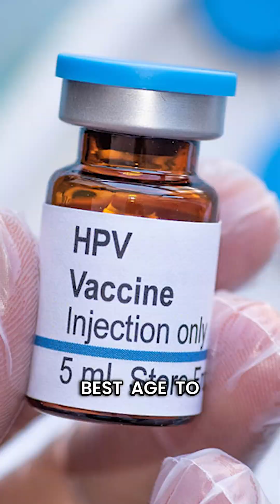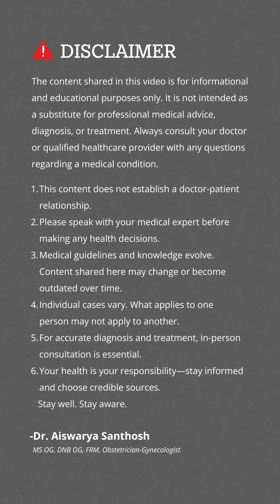CERVICAL CANCER VACCINE: PART 1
It’s natural to have questions about the cervical cancer vaccine. Terms like HPV can feel confusing, and mixed information often adds to the uncertainty.

This vaccine is about protection and prevention. Understanding when it’s given, how the doses work, and whether it’s right for you can help you make calm, confident decisions for long-term health.